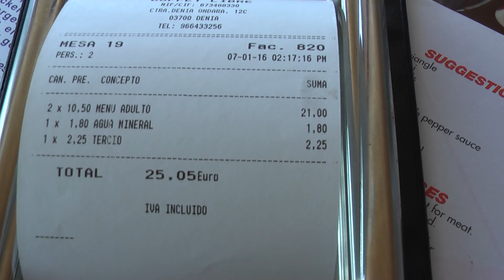Где недорого поесть в Испании Wok Buffet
Произведение «Где недорого поесть в Испании Wok Buffet» созданное автором по имени Дмитрий Fresco, публикуется на условиях лицензии «Attribution-NonCommercial-NoDerivs» («Атрибуция — Некоммерческое использование — Без производных произведений») 3.0 Непортированная.